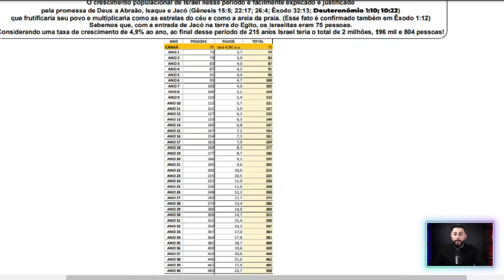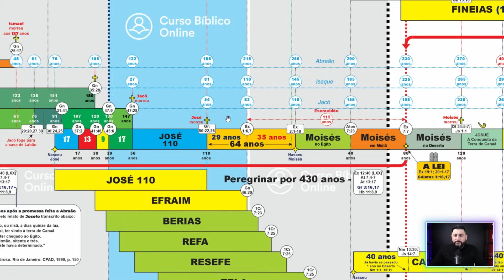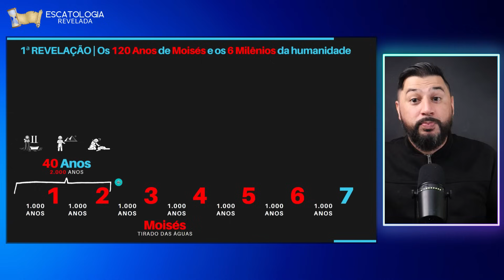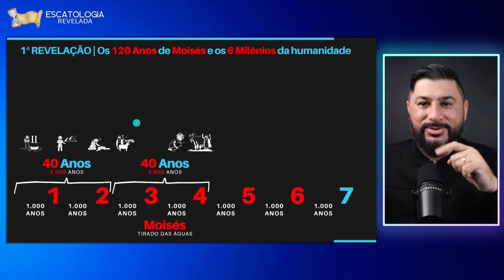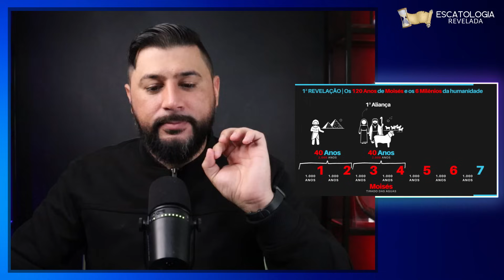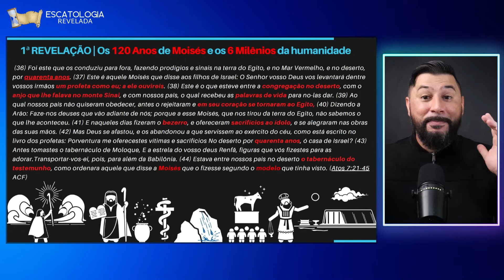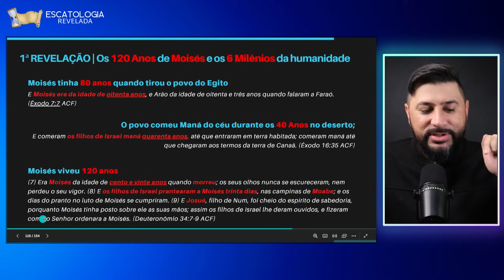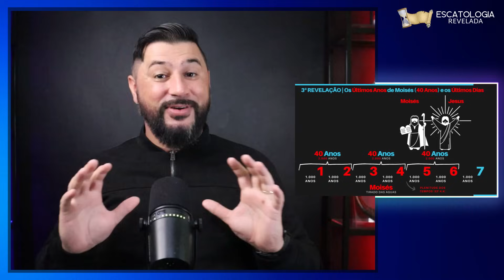Aula 20 (Pt 1/3) Os 120 ANOS de MOISÉS e os 6.000 ANOS até a VINDA DE CRISTO - Tiago Tiz